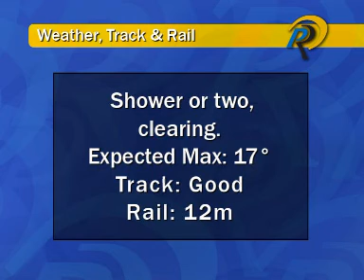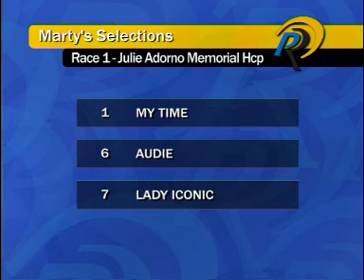Perth Racing Belmont Preview - 8 September 07 - Race 1